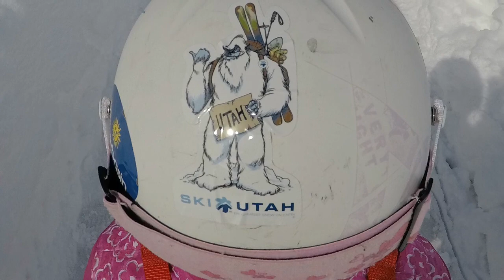Phoebe Day 2 Highlights